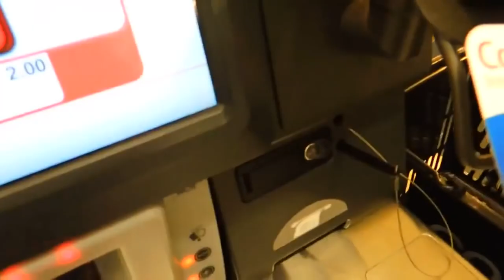Kiteboarding and Memes - Perth Trip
We went on a trip to Perth here's the raw footage.